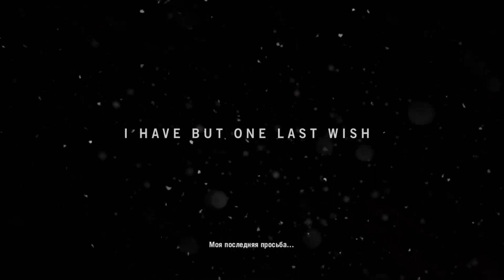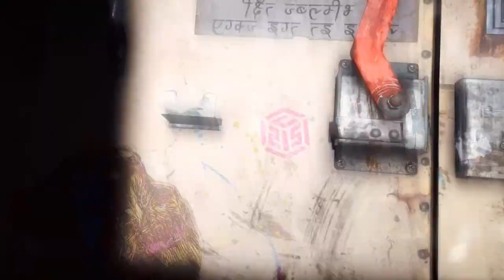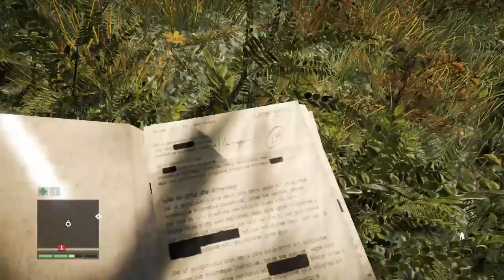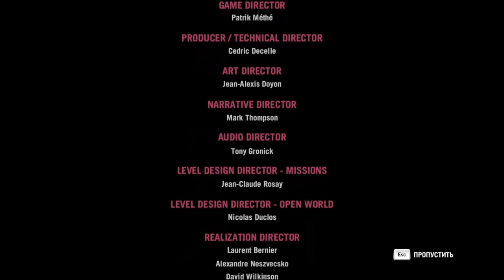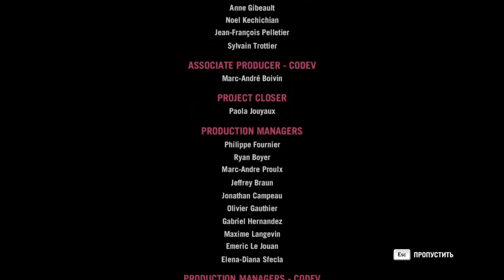SPEEDRUN FAR CRY 4 SYUJETKA 7 CHASOV PROSTO SIDEL